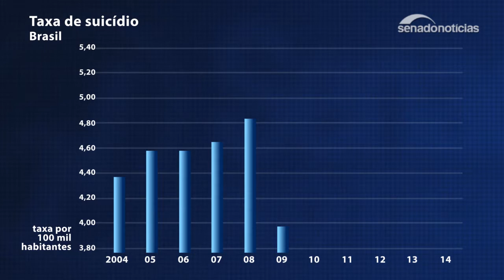Especial Cidadania: Senado propõe mobilização pela prevenção ao suicídio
O noticiário recente e o sucesso de uma série de TV colocaram em pauta o tema do suicídio. No Senado, uma audiência da Comissão de Assuntos Sociais (CAS) discutiu o crescimento do número de casos. A repórter Tatiana Beltrão ouviu especialistas e o senador Garibaldi Alves (PMDB-RN), autor de proposta que cria a Semana Nacional de Valorização da Vida, para o Especial Cidadania, do Jornal do Senado, que aborda esta semana a prevenção do suicídio.